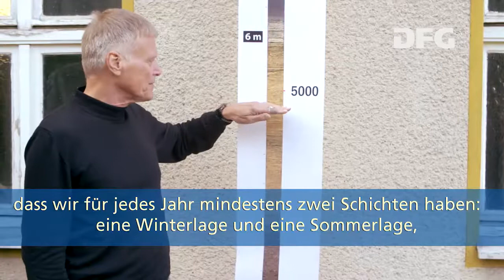Communicator-Preis 2017: Kröpelin über einen besonderen Bohrkern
In dem Kurzfilm erklärt Communicator-Preisträger Dr. Stefan Kröpelin, warum sein Bohrkern weltweit einmalig sein dürfte - Kurzfilm mit Untertiteln.